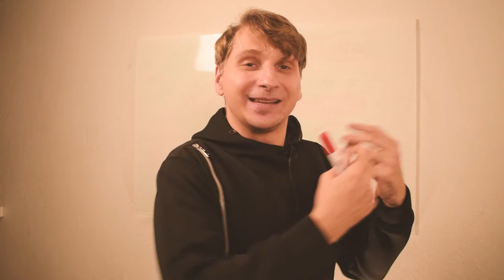Ex zurück trotz neuer Beziehung 💔was lange nicht das AUS heißt 👉 [Komplette Guide - Step by step]